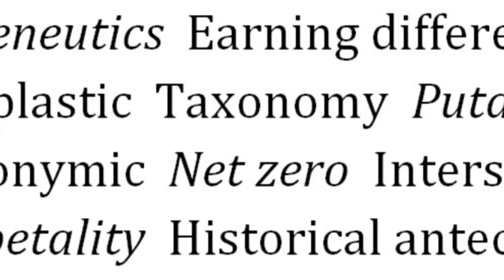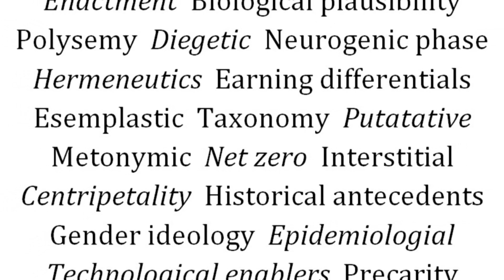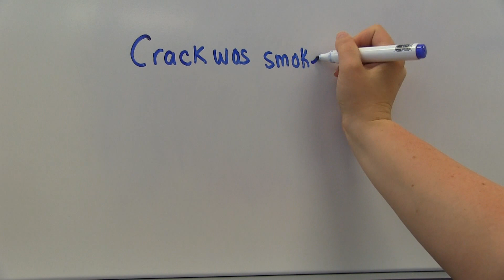Engaging Audiences: Episode 1 - keep it accessible and concise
Your research is important and deserves as much attention as possible. But if no one can understand what you're talking about, what's the point?

University Affairs magazine and Informed Opinions have teamed up to bring you a video series on how to communicate your research to a wide audience. Hosted by Shari Graydon, it will offer tips on making what you know and do more accessible and engaging.

Improving your ability to communicate your research clearly and concisely can help you secure funding, impress in job interviews and even just refocus your brain when you get stuck on a paper or article.

In this first video, Shari shares strategies for describing what you know in ways that lay audiences can appreciate...